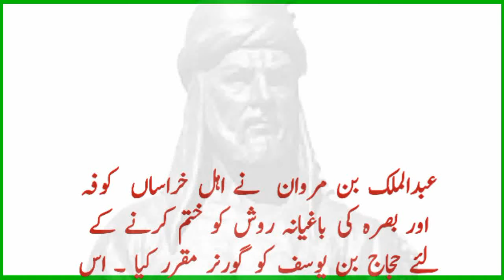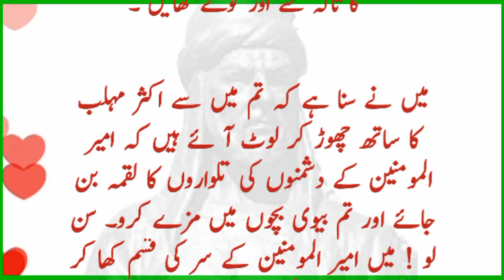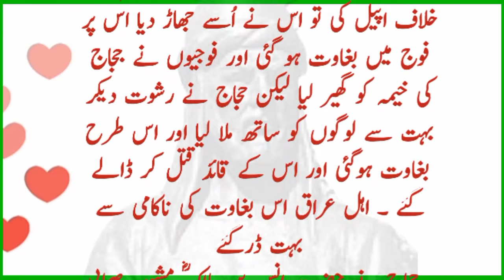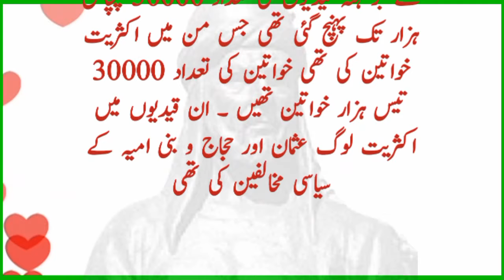Al-Hajjaj ibn Yusuf Life Story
Al-Hajjaj ibn Yusuf Life Story | Hajaj Bin Yusuf | حجاج بن یوسف